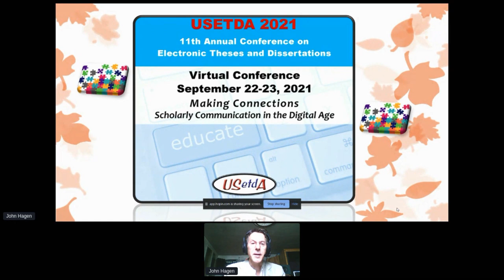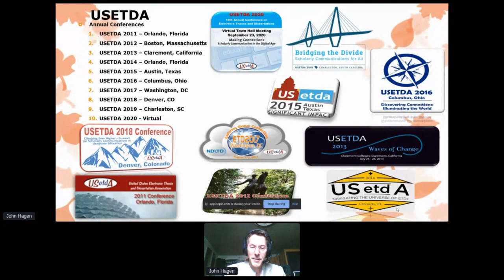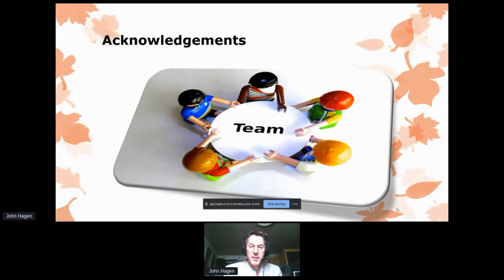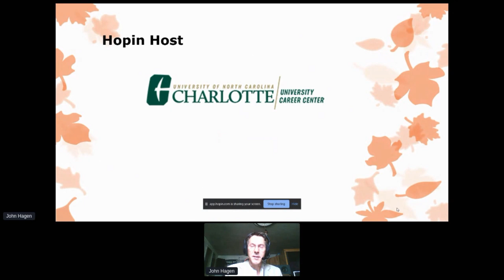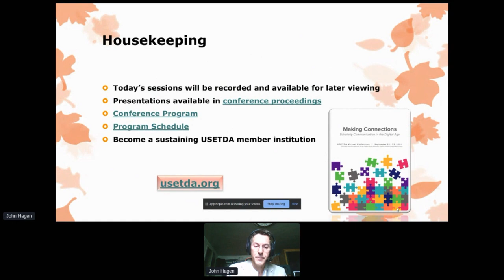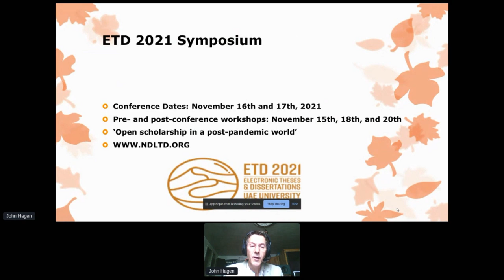Welcome message - USETDA 2021 Conference.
Welcome message and introductions by John Hagen, Executive Director of the United States Electronic Thesis and Dissertation Association at the 2021 virtual conference.